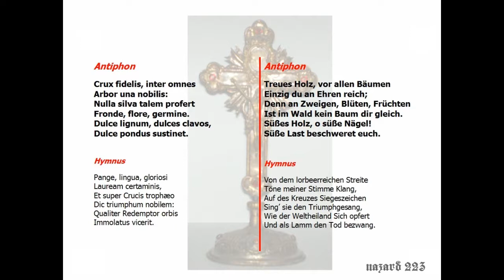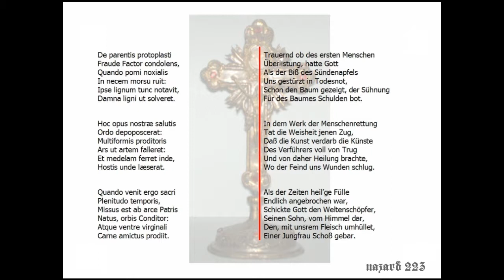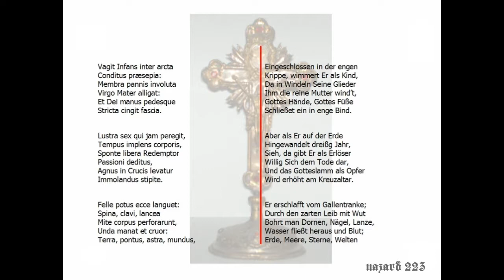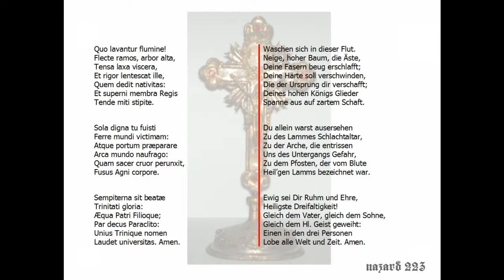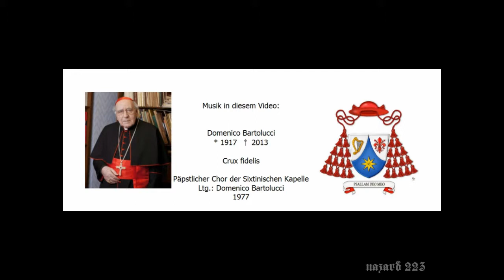Triduum Sacrum - Leidenstriduum - Hoher Donnerstag - Karfreitag - Karsamstag